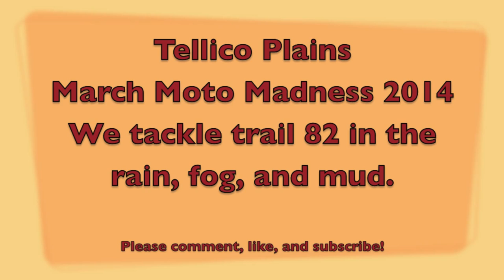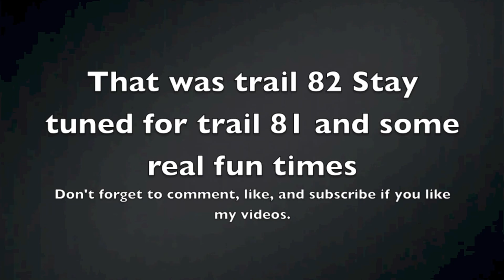Trail 82 March Moto Madness 2014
4 of us tackle trail 82 during March Moto Madness 2014.
We find a hole and decide to play in it for a while.

This video contains footage from me and +KTMAdventure Rider.  You can check out his channel here: